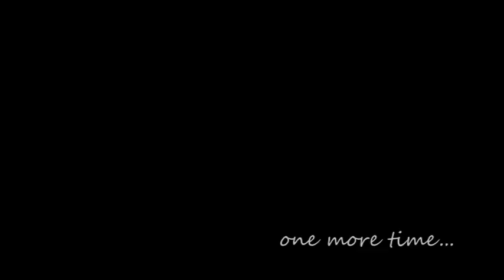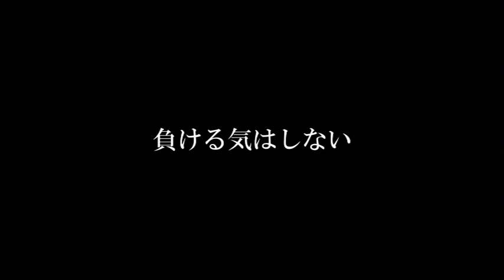青理 2015 新関東リーグ 第2節 MV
青山学院大学理工サッカー部
2015 新関東 第2節